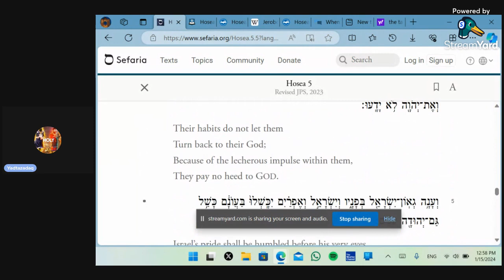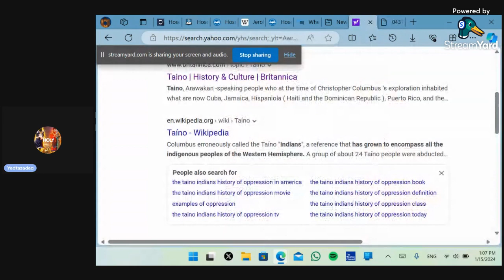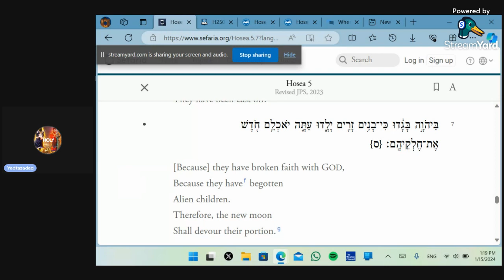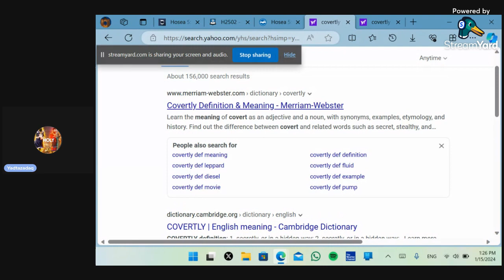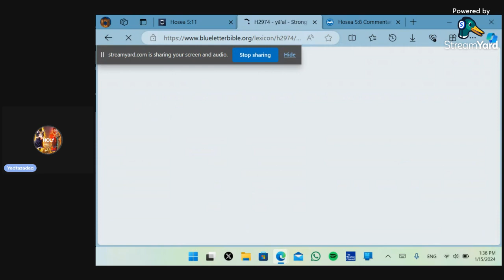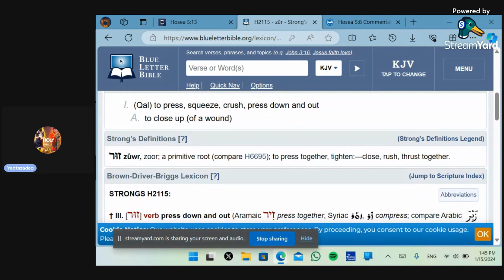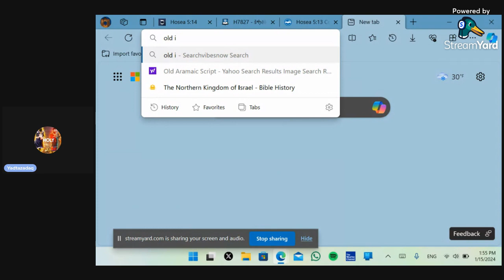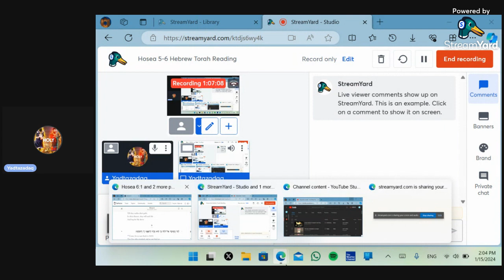Hosea Chapter 5 Hebrew Torah Reading